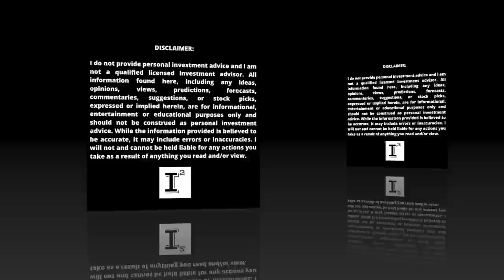Hyliion Stock $HYLN Weekly UPDATE 💥 Is Hyliion being truthful (1000 miles range) or is it a SCAM? 🚀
Is Hyliion Holdings a SCAM? hyliion has revised the hypertruckerx range to 780, or did they? hylnstock is going down again for good reason. No need to worry, ThomasHealy is a genius and takes zero responsibility for the stock performance since coming public. Eventually, the company will render material results. Until that time, we must wait until 2023, then 2024 and eventually 2035 for them to begin selling their product to the trucking industry.

✅ INVESTOR TOOLS: 🛠